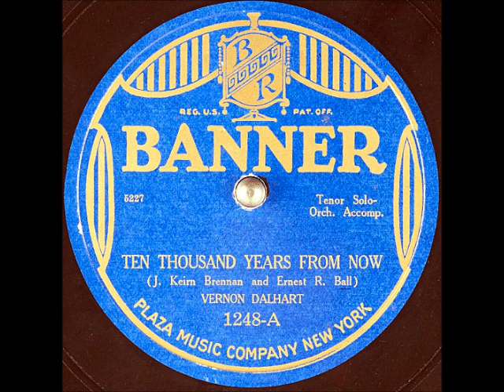Ten Thousand Years From Now ~ Vernon Dalhart with Orch. Accomp. (1923)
Title: Ten Thousand Years From Now
Label: BannerRecords 1248-A
Matrix / Runout: 5227-2
Flip-side: In the Heart of Kentucky
Composer(s): JkeirnBrennan and ErnestRBall
Year: 1923
Genre